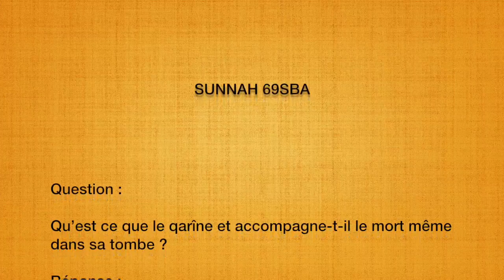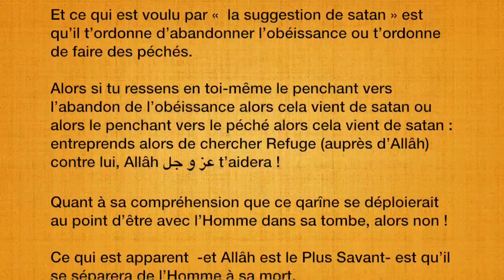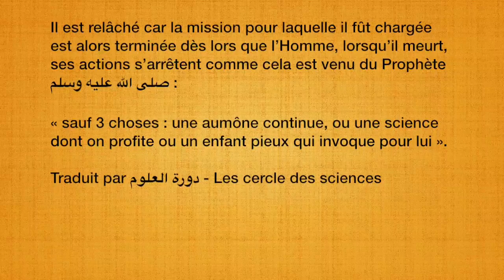Le démon qui influe chacun de nous : al-qarîne - القرين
Cheikh Mouhammad Ibn Salih Al-’Outheymine